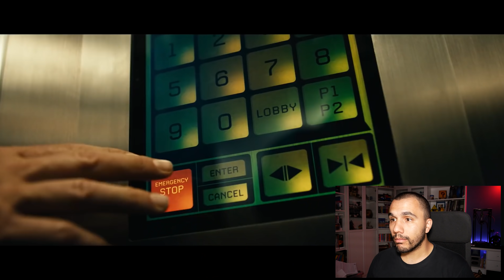The Boys 2 - Trailer Reaction - WTF????